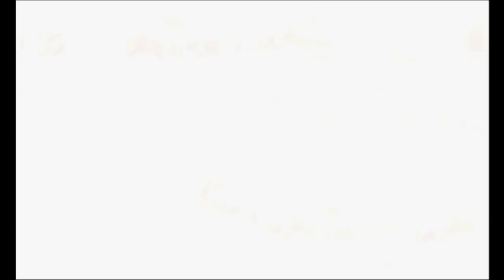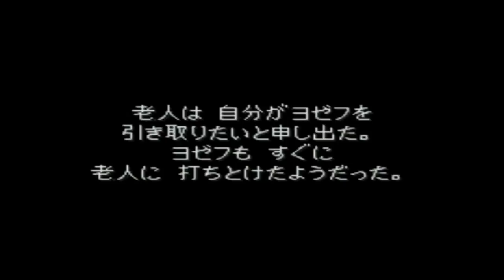【ドラクエ7実況】＃14 謎の石像の正体…ダイアラック町の悲しい物語…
使用マイク
使用キャプチャーボード

再生リスト